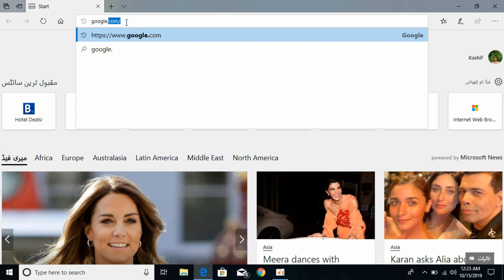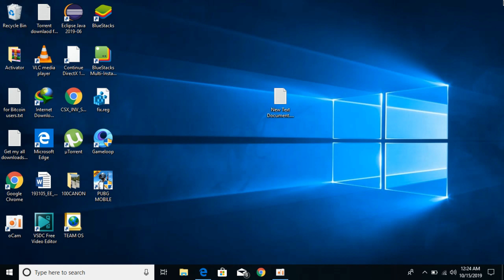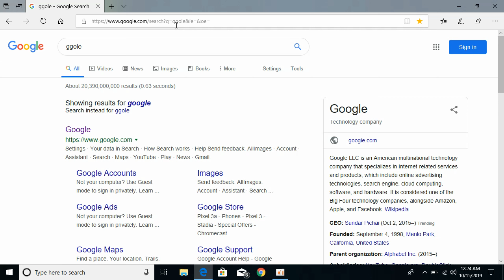How to Make Google Your Homepage on Windows 10 (Quick & Easy)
Learn How to Make Google Your Homepage on Windows 10. It is simple and easy process to make your google as homepage on Windows.

0:00 Intro
0:04 Make Google Your Homepage on Windows 10